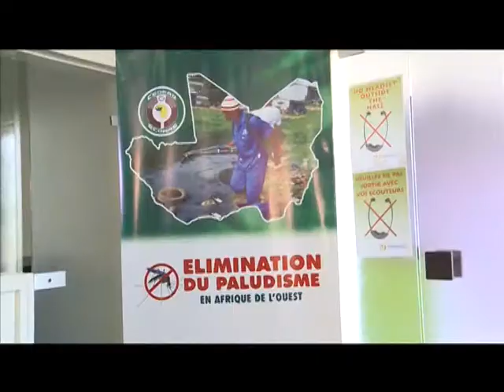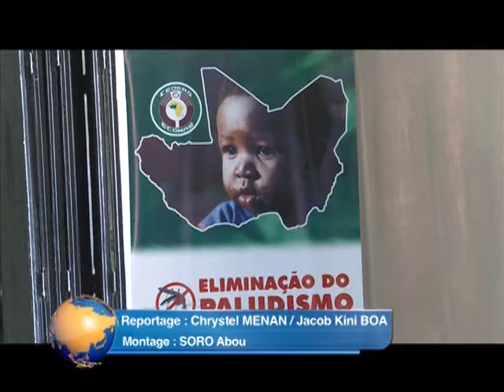Santé: paludisme une nouvelle stratégie de lutte pour la CEDEAO